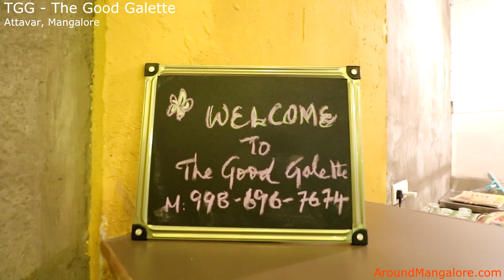TGG - The Good Galette - Attavar, Mangalore - AroundMangalore.com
TGG - The Good Galette - Attavar, Mangalore

AroundMangalore.com